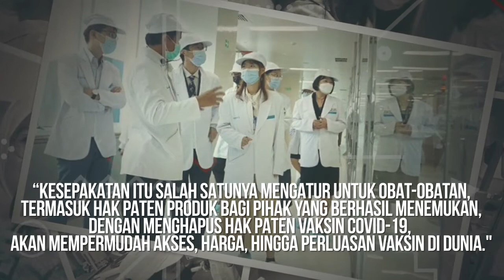Penghapusan Hak Paten Vaksin Covid-19